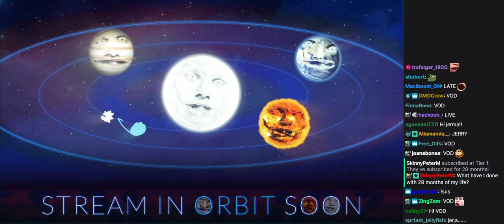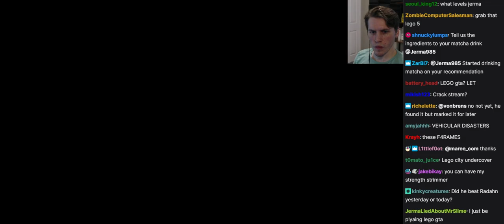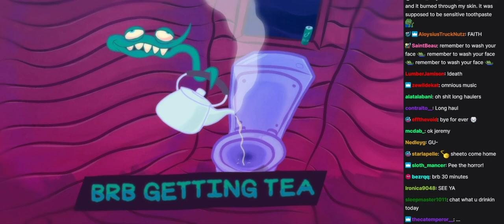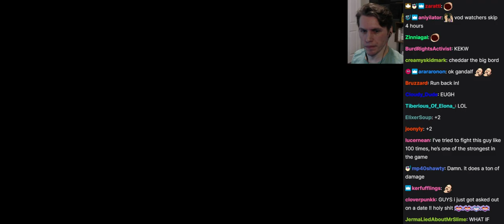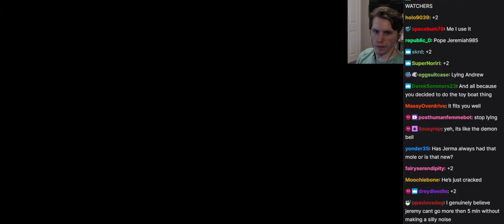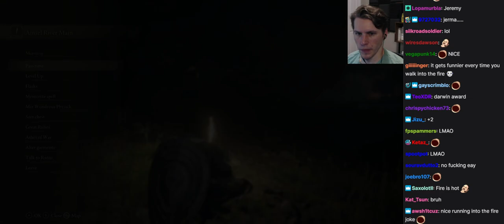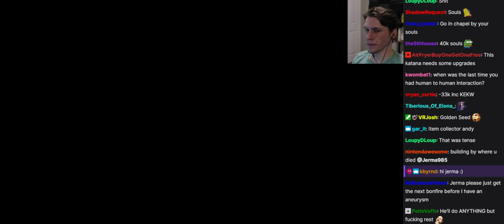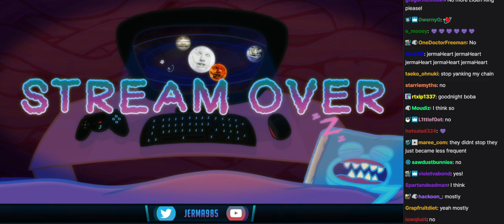Jerma Streams with Chat - Elden Ring (Part 6)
* Chat desync: Due to Twitch's handling of partial stream outages, this VOD may suffer from chat delay. *

This is an archive of the 03/04/2022 stream titled "Centering my body today, Collected, Cool. No sounds above 65db".